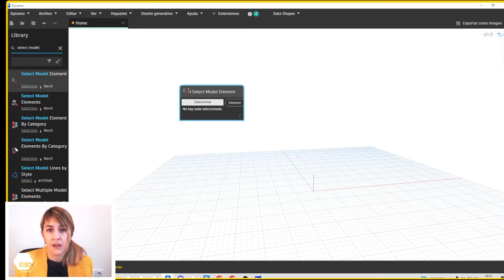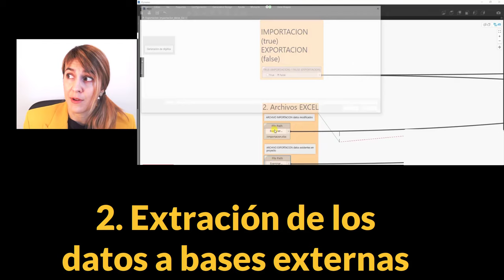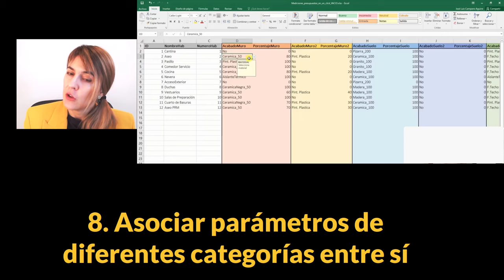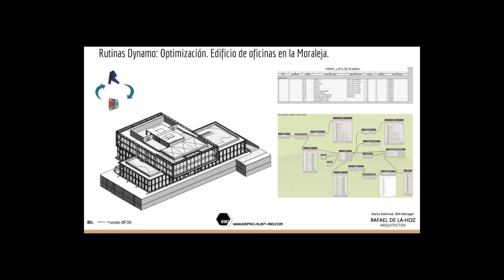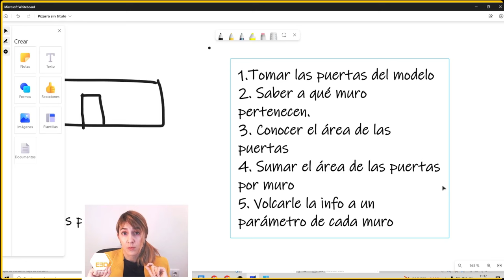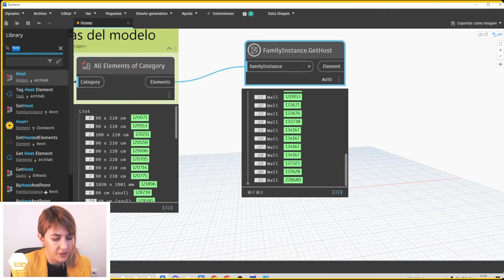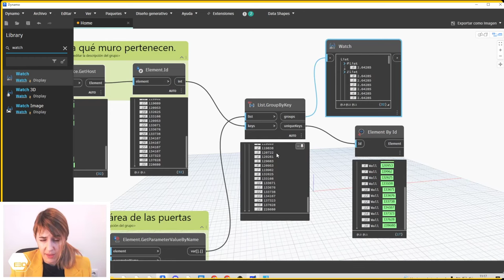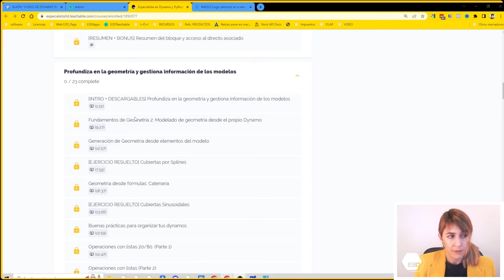🎓❤️ CURSO de DYNAMO REVIT Online | Like a Pro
¿Quieres empezar con Dynamo Revit desde cero y alcanzar el nivel experto? En este vídeo tienes un tutorial práctico y sabrás si programar con Revit es para ti.

00:00, Qué vas a ver en este vídeo
00:50,  ¿Qué es Dynamo BIM?
02:09, ¿Por qué es Dynamo programación visual?
04:07, ¿Qué puedo hacer con Dynamo?
07:30, ¿Tienes el perfil para empezar a programar con Dynamo?
10:00, Rutina de Dynamo Revit
16:27, Curso de Especialización en Dynamo y Python Online. Especialista3D